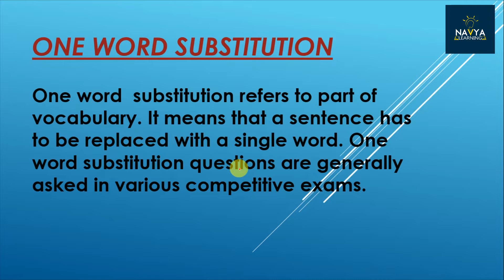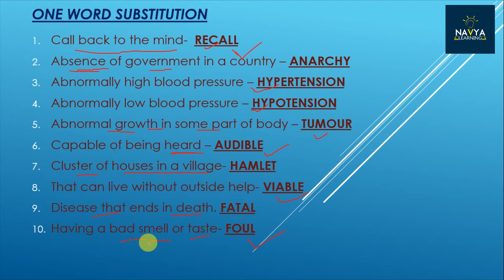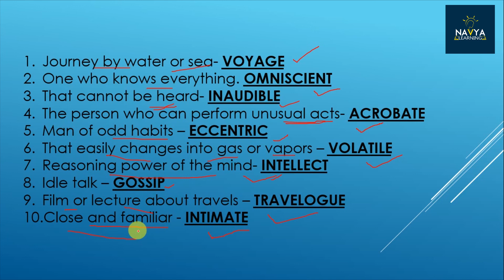One word Substitution| ENGLISH | SSC, CGL, CHSL